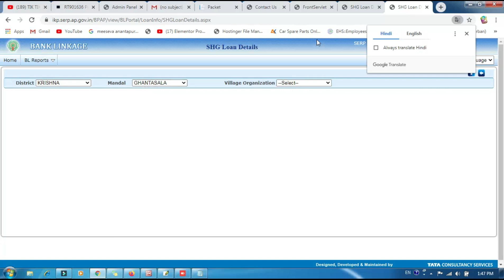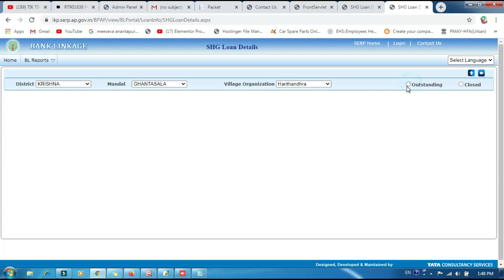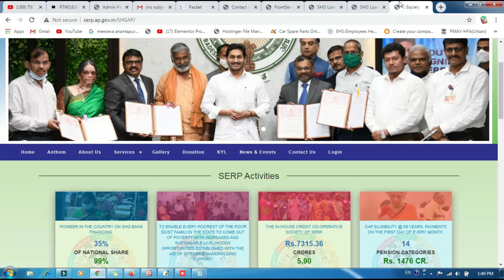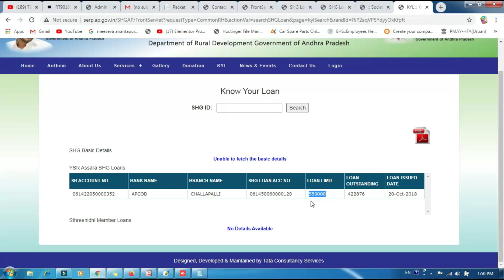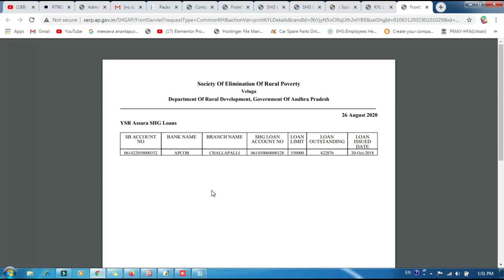18 అంకెల SHG ID తెలుసుకోండి || 18 DIGITS SHG ID || డ్వాక్రా లోన్ స్టేటస్ తెలుసుకోండి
Address:
Vijayawada
Andhra Pradesh, India వెబ్సైట్ లింక్

Telegram Only
Address:
Vijayawada
Andhra Pradesh

Telegram Only
Address:
Vijayawada
Andhra Pradesh

BASIC WEBSITE WE EDUCATE:

APRTA
IGRS
MEESEVA
SACHIVALAYAM
TRENDING NEWS
GRAMA WARD SACHIVALAYAM
DRIVERS CAB
VAHANA MITRA
SCHOOL ADMISSION
SCHOLARSHIPS
VOTER CARD
NVSP PORTALS
CEO ANDHRA
CEO TELANGANA
MSME
ONLINE JOB APPLICATION
MEESEVA NEWS
MEESEVA TRAINING
CITIZEN TRAINING